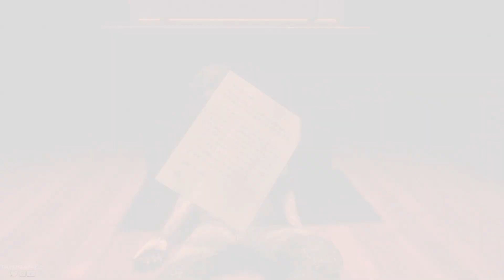Far Cry 6 DLC Joseph: Colapso - El libro de Joseph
Far Cry 6 Joseph Colapso Revelación  - El libro de Joseph

Escapa de la mente de Joseph Seed: Explora la mente de Joseph. Lucha contra sus antiguos seguidores, confronta a sus familiares y experimenta visiones del futuro mientras lucha con su alguna vez inquebrantable fe.

Si deseas ser un miembro del canal (un Neitor!) y apoyar a TahiGames de esa forma, te puedes unir acá